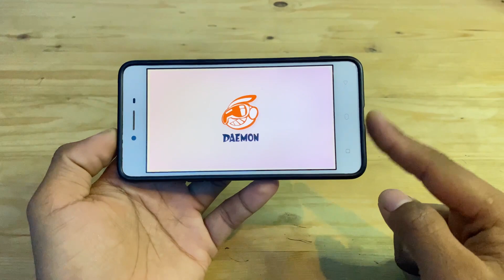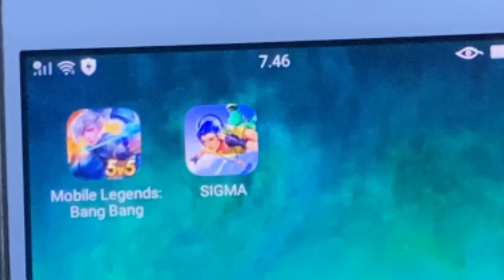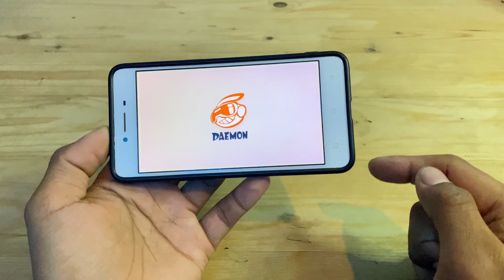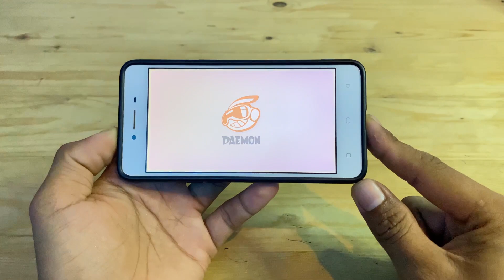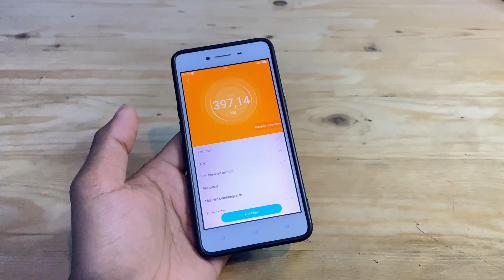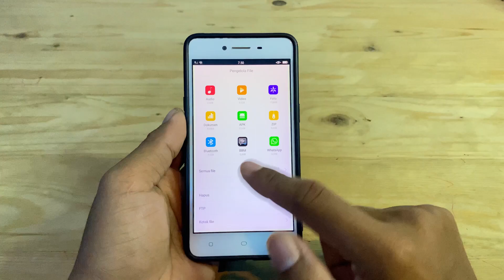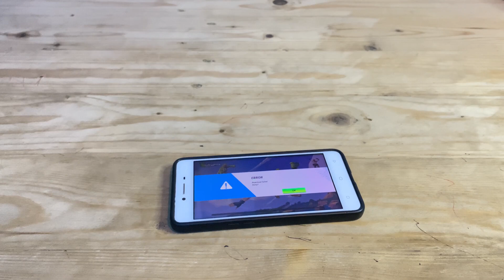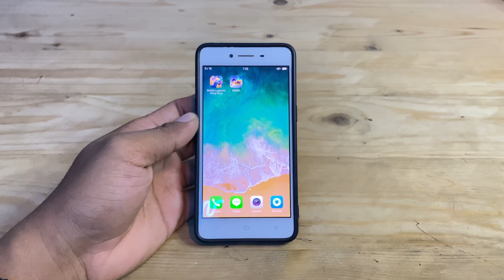Main Game SIGMAX 2023‼️ Apakah Bisa😱